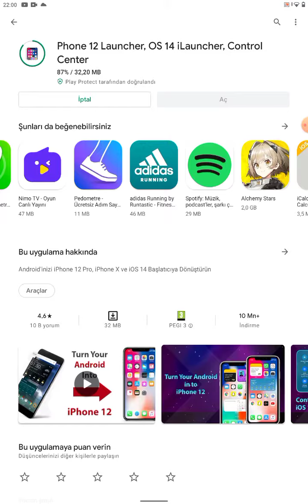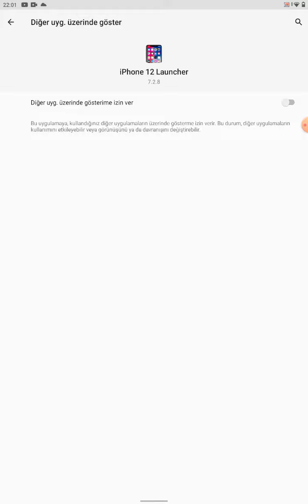nasıl ipohone yapılır anlatım